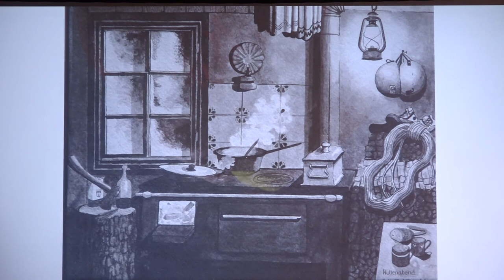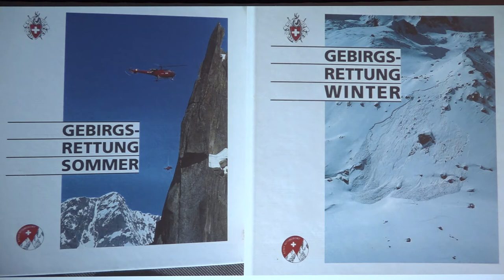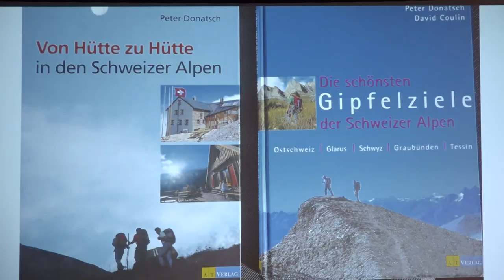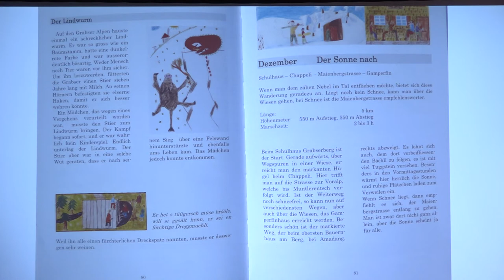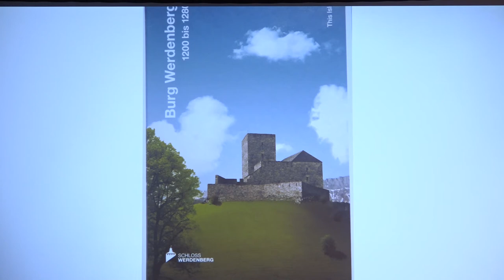Kulturpreis für This Isler